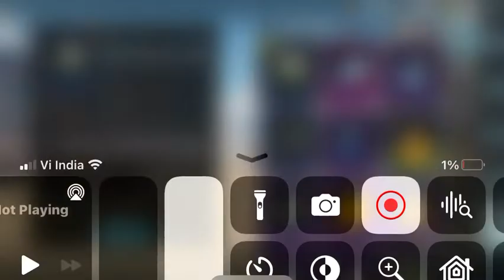14 🧳create open 10 amazing 🤩 🎁 gifts 🎁